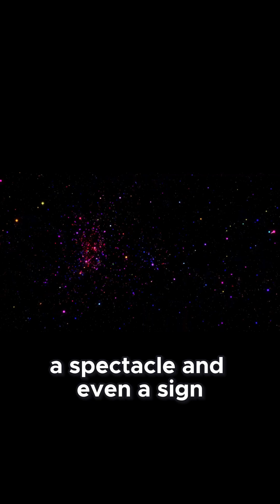How a 17th Century Supernova Changed Our View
See the details about kepler's supernova from our full video